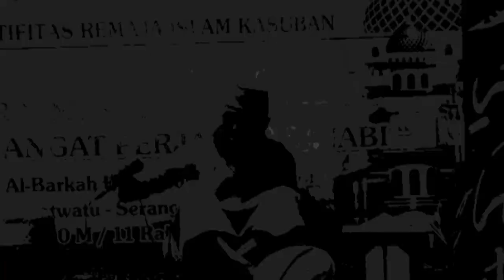KH FATHULLAH AL WASI KASUBAN 2020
Acara Penringatan Hari Besar Islam ( PHBI ) Isra Mi'raj Nabi Muhammad Saw

Masjid Al - Barkah Kp. Kasuban Ds. Tonjong Kec. Kramatwatu Kab. Serang -Banten

Qori Internasional
1 . H. Fathullah Al Wasie
2. H. Mu'min Ainul Mubarok